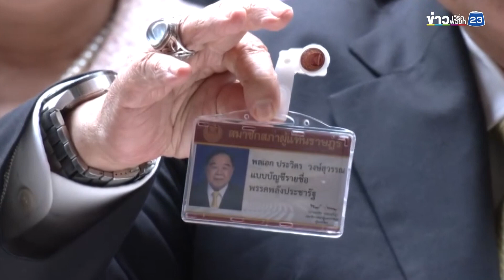'บิ๊กป้อม' ส.ส.ป้ายแดง ฟุ้ง คุ้นเคยดี ไม่ตื่นเต้น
พล.อ.ประวิตร ส.ส.ป้ายแดง เข้ารายงานตัวแล้ว คุย “คุ้นเคยดี – ไม่ตื่นเต้น” ปัดตอบ “พปชร.” เสนอชื่อประธานสภาผู้แทนราษฎรแข่ง

เวลา 12.08 น. วันนี้ (20 มิ.ย. 66) บรรยากาศการรายงานตัว ส.ส. ที่สำนักงานเลขาธิการสภาผู้แทนราษฎรวันแรก ช่วงบ่าย ว่า ส.ส.ทยอยเดินทางมาอย่างต่อเนื่อง

เวลา 14.00 น. พล.อ.ประวิตร วงษ์สุวรรณ หัวหน้าพรรคพลังประชารัฐ และส.ส.บัญชีรายชื่อ เดินทางมาถึงรัฐสภาอย่างอารมณ์ดีด้วยสีหน้ายิ้มแย้ม เพื่อรายงานตัวเป็นส.ส. โดยสวมสูทสีดำเนคไทสีเหลือง พร้อม มีส.ส.พรรคพลังประชารัฐ มารอให้การต้อนรับจำนวนหนึ่ง
ผู้สื่อข่าวรายงานว่า พล.อ.ประวิตร ได้ใช้เวลารายงานตัว ประมาณ 15 นาที ก่อนที่จะให้สัมภาษณ์ผ่านช่องทีวีรัฐสภา โดยระบุตอนหนึ่งว่า ตนขอขอบคุณประชาชนทุกคนที่ลงมติเลือก ส.ส.ของพรรคพลังประชารัฐ ให้เข้ามาเป็น ส.ส. เพื่อทำงานในสภาผู้แทนราษฎร ทั้งนี้ ตนขอความร่วมมือส.ส. ทุกคนให้ร่วมทำงานเพื่อประโยชน์ของประชาชน ประเทศ และสถาบันพระมหากษัตริย์ที่เป็นสถาบันซึ่งประชาชนเคารพและเทิดทูน ให้วัฒนาสถาพรสืบไป
“ผมขอฝากให้ทุกคนทำงาน โดยร่วมมือกัน ส่วนทิศทางของพรรคพลังประชารัฐ จากนี้พรรคจะมีการสัมมนา เพื่อเตรียมพร้อมในการทำงานต่อไป ซึ่งพรรคได้ยึดถือการทำงานในสภาฯ ตามการปกครองในระบอบประชาธิปไตยอันมีพระมหากษัตริย์ทรงเป็นประมุข และยึดถือตามรัฐธรรมนูญ” พล.อ.ประวิตร กล่าว
จากนั้น พล.อ.ประวิตร ได้ออกมาจากห้องรับรายงานตัวส.ส. โดยโชว์ใบรับรองส.ส.จาก กกต. และบัตรประจำตัวส.ส.ต่อสื่อมวลชนอย่างอารมณ์ดี ก่อนผู้สื่อข่าวได้สอบถามว่ารู้สึกตื่นเต้นหรือไม่ที่เป็นส.ส.ครั้งแรก พล.อ.ประวิตร กล่าวว่า ตนเป็นสมาชิกรัฐสภาเมื่อปี 2551 จึงมีความคุ้นเคยดี ไม่ตื่นเต้นอะไร ส่วนการโหวตประธานสภาผู้แทนราษฎรนั้น ยังไม่ทราบเป็นเรื่องของอนาคต

เมื่อถามว่า พรรคพลังประชารัฐจะเสนอชื่อชิงตำแหน่งประธานสภาผู้แทนราษฎร หรือไม่

พล.อ.ประวิตร กล่าวสั้นๆ ว่า ไม่รู้ ไม่รู้